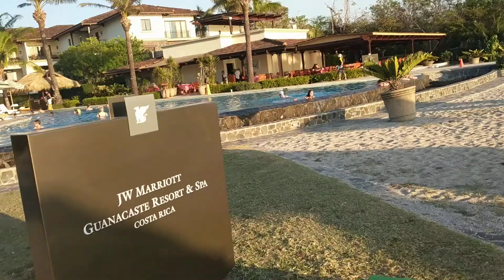Costa Rica Family Trip Part IV- Jw Marriott Guanacaste